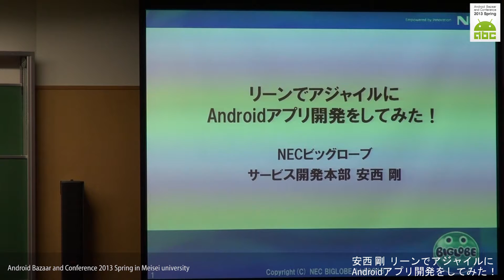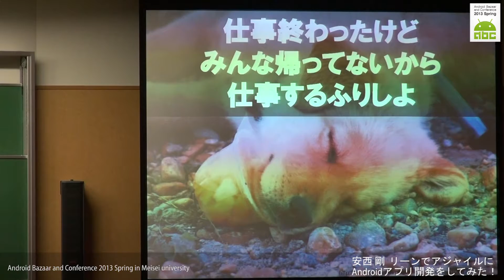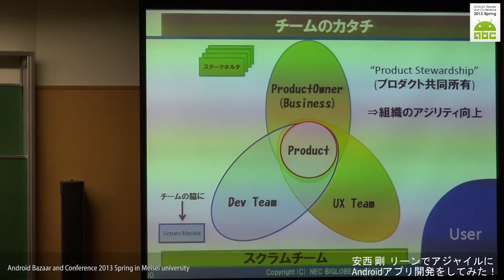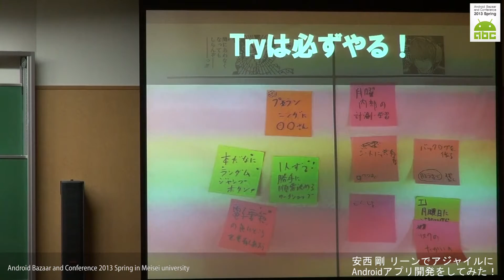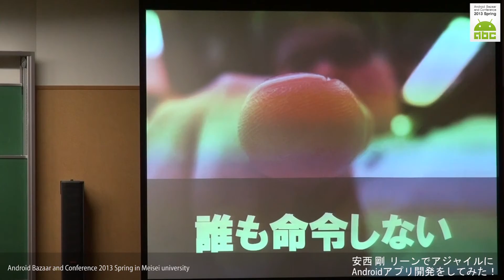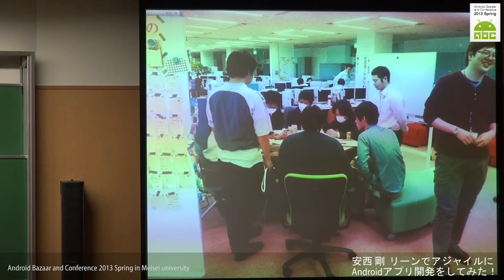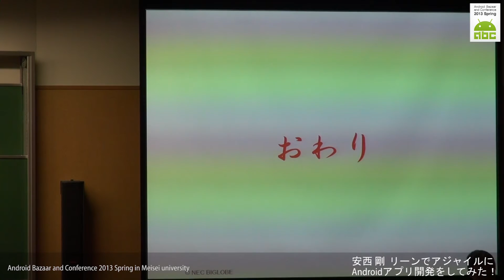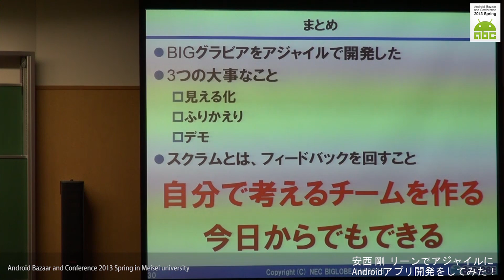リーンでアジャイルにAndroidアプリ開発をしてみた！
安西 剛
スクラムマスター、アジャイルコーチ、アジャイルの講師として、組織や開発チームをカイゼンマインドに変革すべく活動を行なっている。 10月からは、初心を取り戻すためにチームに戻り、Androidアプリ開発を行った

日本でもアジャイル開発を現場で実践する企業が増えてきました。 BIGLOBEでは、2年前にアジャイル開発に取り組みはじめ、社内システムからAndroidアプリまで開発を行なっています。 そして、開発手法というだけでなく、「チームやメンバーが自発的に動く」組織に変化が起きています。今回は、Androidアプリを開発した事例を元に、どのようにチーム作りを行い、どのように開発を行なったかを紹介します。 また、過去のやり方との違いやリーンスタートアップのキーワードも散りばめながら、ご参加の皆様の現場でも行えるカイゼンのヒントも紹介します。